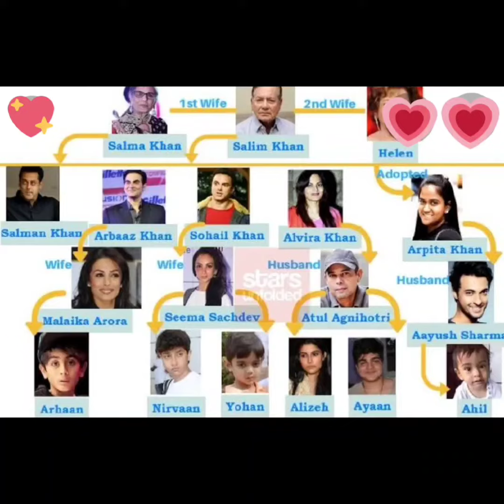Salman Khan with Cute family || Salman Khan king of industry